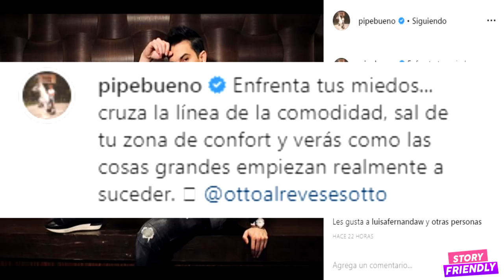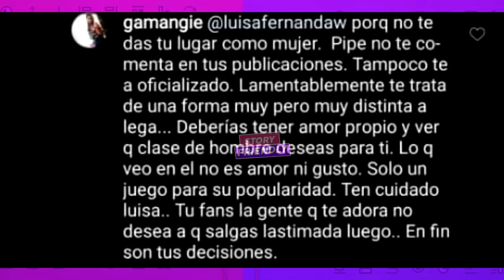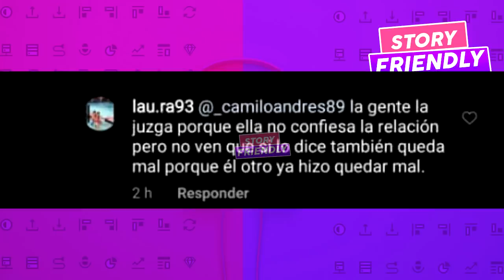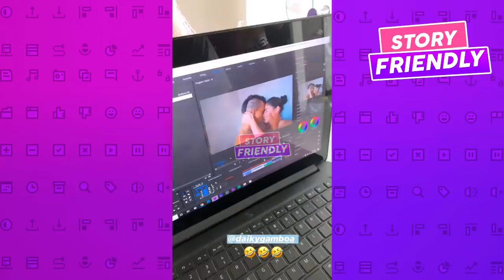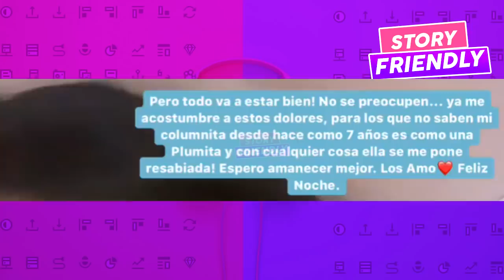EXCLUSIVO: Pipe Bueno IGNORA a Luisa Fernanda W | Lizbeth Rodriguez: "ESTOY CANSADA de Badabun"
Beso de Desayuno - Luisa Fernanda W, Itzza Primera (Official Video)
"OTRA VEZ" - LEGARDA + LUISA FERNANDA W + ITZZA PRIMERA + DEJOTA 2021 + RYAN ROY (Video Oficial)
Legarda & Luisa Fernanda W - Me Sigues Queriendo (LETRA)
Luisa Fernanda W - Asi Soy Yo (Official Video)
Luisa Fernanda W : De repente // Letra
Luisa Fernanda W le responde al Papa de Legarda
Luisa Fernanda W Responde Bastante Enojada - Triste Mensaje A Legarda En Su Cumpleaños
Luisa Fernanda W - Mi Regalo (Official Music Video)
LEYENDO LIBROS DE YOUTUBERS 1: LUISA W, JAVIER RAMIREZ, PAULETTE
CARPOOL METICHE CON PANTOJA - LUISA FERNANDA W
Makeup Confessions - Luisa Fernanda W
Mich feat La Mafe Mendez | PAUSE
Kenia Os - Delito (Official Video)
Itzza Primera - Tal Vez (Video Oficial)
MAQUILLAJE PARA HALLOWEEN - Luisa Fernanda W
Lo que no sabías del noviazgo de Legarda y Luisa Fernanda W
¿QUÉ PREFIERES? FT FERNANDA BLAZ
Aitana - Vas A Quedarte
LEGARDA - 11 11 (Video Oficial)
Luisa Fernanda W & Itza Primera / Mejores rap.
Luisa Fernanda W lo acepta, si es la novia actual de Pipe Bueno. Lo explica todo.